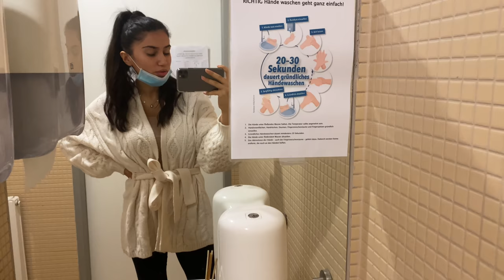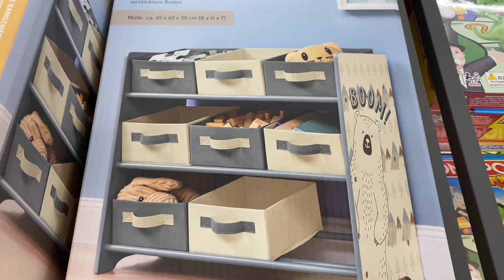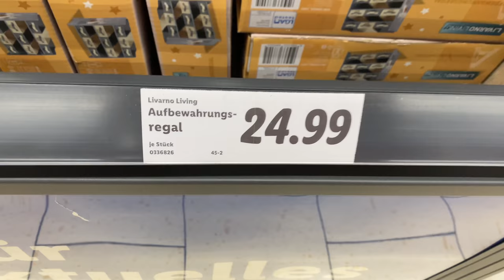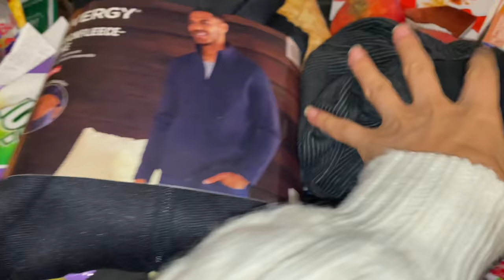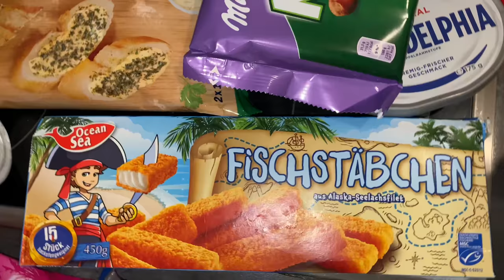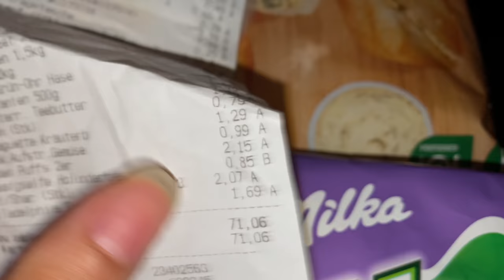ANNEMIN SON DURUMU🏩EVI BOŞALTTIM🤭 EŞİMLE MARKET ALIŞVERİŞİ✅ BENİ KORKUTTU🤬 COVİD-19 - GÜNLÜK VLOG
Merhabalar yeni bir Videoya hoşgeldiniz iyi seyirler dilerim🙏🏻❤️